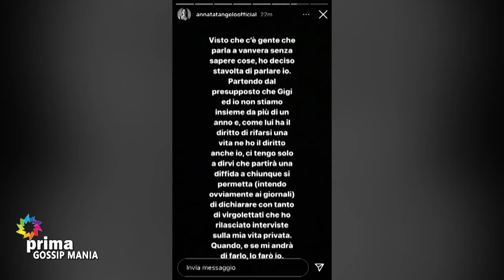Gossip Mania (11-03-2021)